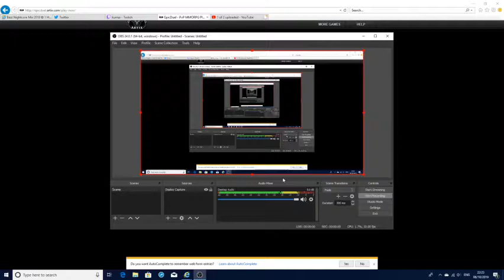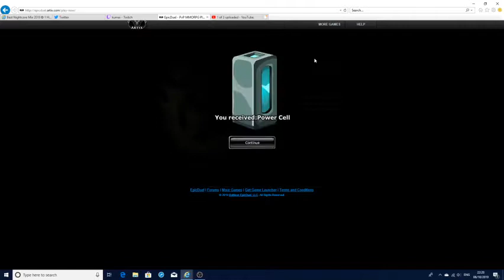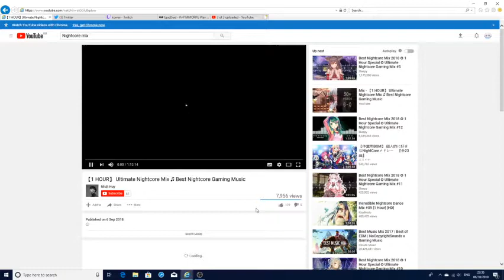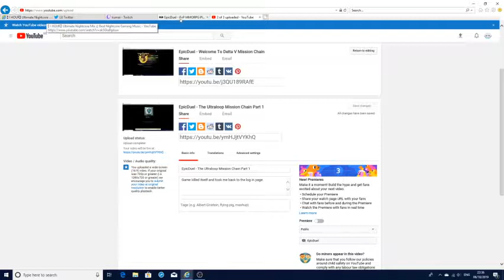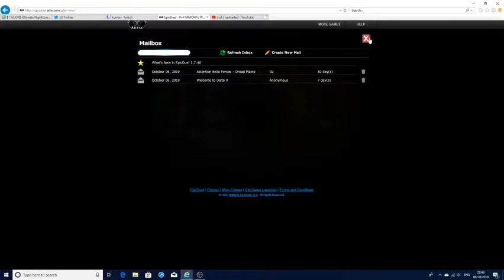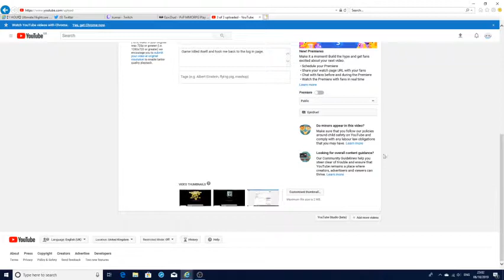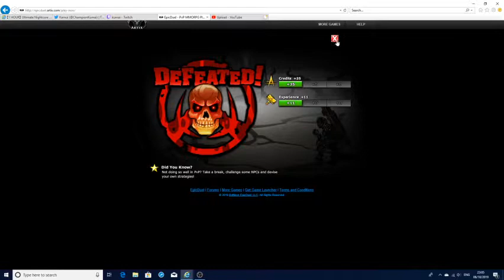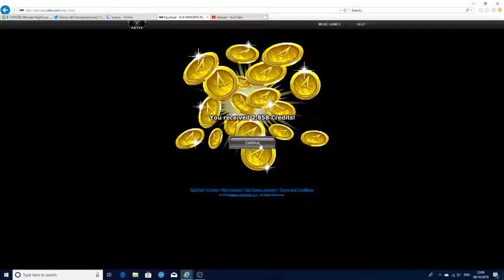EpicDuel - The Ultraloop mission chain part 2